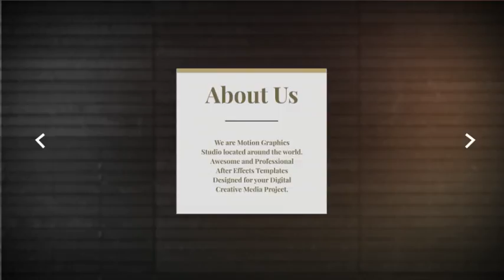Titles Design Multi Purpose | After Efects Project Files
30 Titles
After Effects CS5-CS6 and above
100% After Effects
Resolution 4K-2K-1080p-720p-540p
No Plugins Required
Well Organized
Easy to Edit Texts and Colors
Import Your Media or Drop to your Media
Video Tutorial Included
Font free in Help File
Free Update